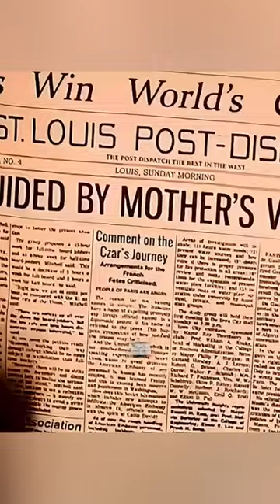This man is the king of magic tricks 😱